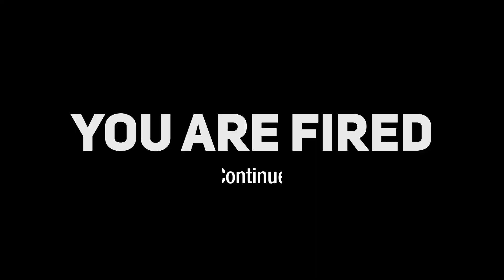MIDDLE MANAGMENT SURE DOES SUCK! (EP 1) Hell of an Office